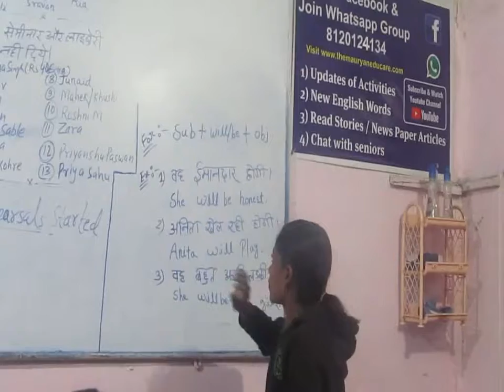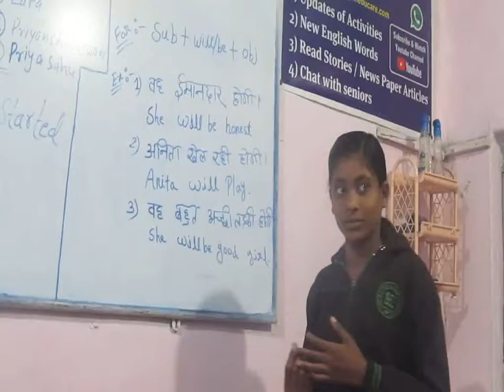Will Be Basic Verb@MEC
Presentation Day Komal teaching Dec 22,2018